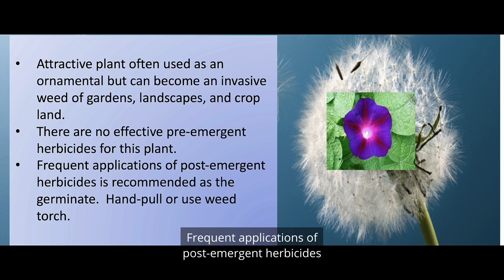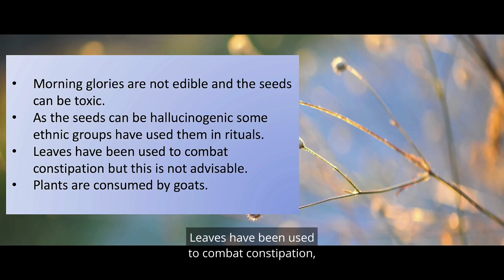Morningglory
This short video describes a weedy vine that some folk like and others hate!